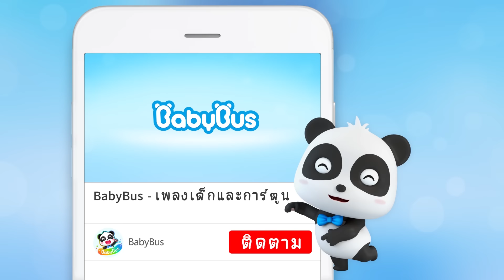ล้างๆมือกันก่อนนะ | การแข่งขันของนักประดิษฐ์ | การ์ตูนเด็ก | เบบี้บัส | Kids Cartoon | BabyBus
ก่อนเราจะทานอาหารหรือหลังจากทานอาหารแล้วเราต้องล้างมือกันด้วยนะ เด็กๆ#เบบี้บัส#กีกี้

00:00 ล้างๆมือกันก่อนนะ
06:08 การแข่งขันของนักประดิษฐ์
12:43 ระเบิดเวลาอ๊ากกก
19:18 นั่นโจรใช่ไหมน่ะ